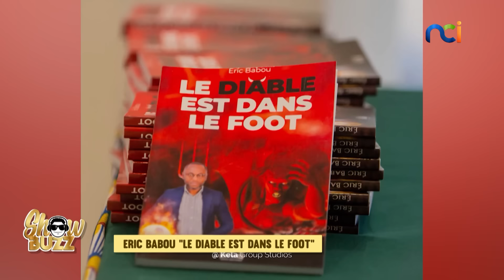Showbuzz s3 du 23 janvier 2024 avec Aziz 47